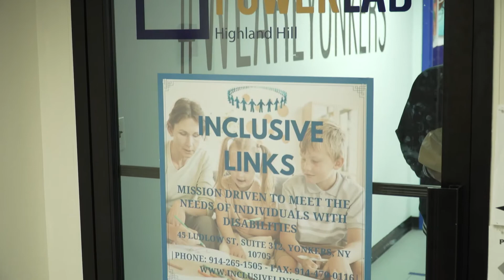STEM Alliance Digital Equity Week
National Digital Inclusion Week kicked off on October 4th! And this was thegraduation of the inaugural cohort of the innovative program.
AT&T, The STEM Alliance and 914United have teamed up to provide an innovative technology and digital literacy education program for formerly incarcerated and justice involved Westchester County citizens.  The program is part of The STEM Alliance’s Digital Equity Now initiative and AT&T’s commitment to working with organizations across the country to address the digital divide impacting Black, Brown and underserved communities that have faced long-standing social inequities and higher unemployment.
Senate Majority Leader Stewart-Cousins and Assemblyman Otis to  visit the program to tour it, address the clients on the importance of digital literacy, and to discuss what they are learning.